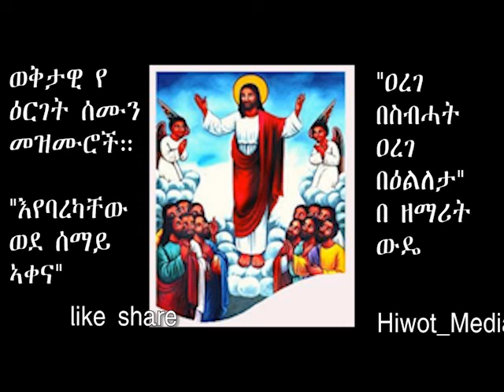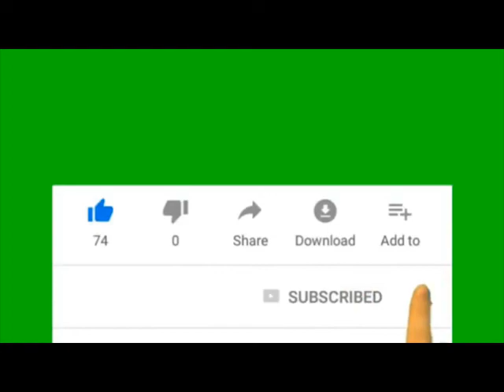ethiopian orthodox Erget Mezmur "እየባረካቸው ወደ ላይ ኣቀና" በ ዘማሪት ውዴ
ሼር ያርጉት
ተጨማር ቪደዮ፡